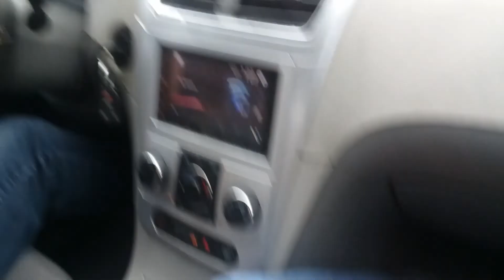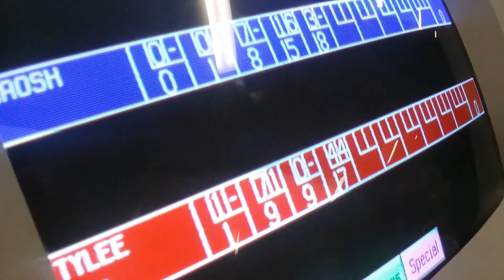5 Second Fat Cats|| Matt's Vlogs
Went to Fat Cats for 5 seconds. Later settled with bowling